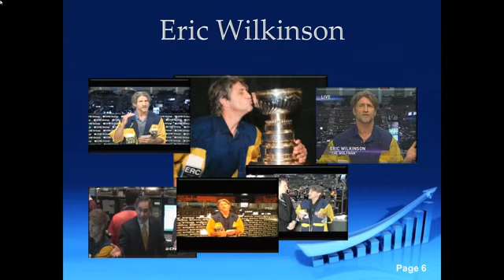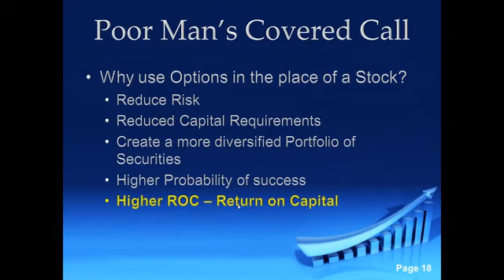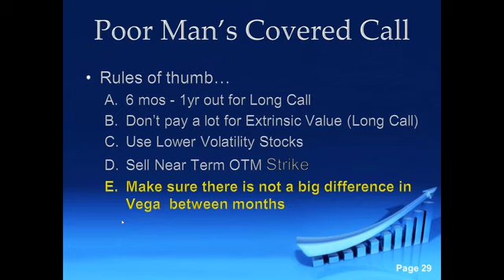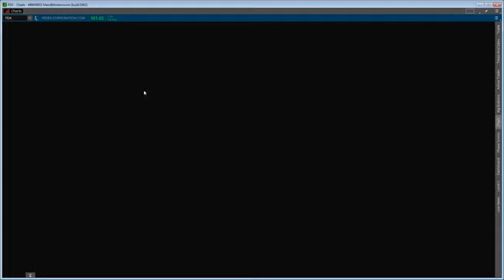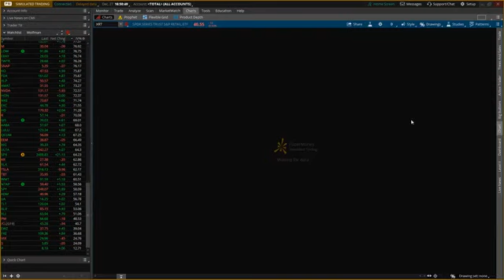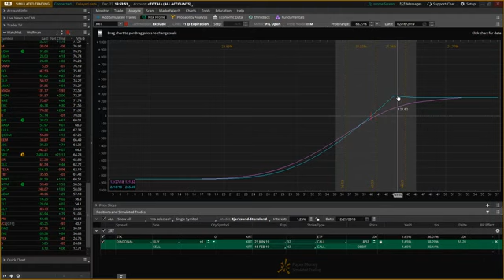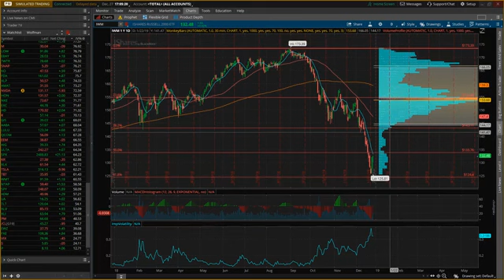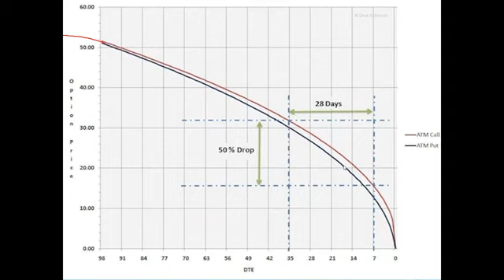Medium Volatility Strategies: 7. Poor Man's Covered Call With Eric "The Wolfman" Wi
Increasing ones returns is really as simple as knowing when, where and how to implement options strategies to increase the probabilities of success. One of the best ways to achieve higher returns, is to diversify our portfolios. Another key to success, with the Poor Man's Covered Call, is understanding how to limit any negative effects of Volatility.

Join Eric "The Wolfman" Wilkinson, former Chicago Board of Trade floor trader and 25 year professional trader, as he explains how traders struggling with limited capital, wanting to use less margin or wanting to limit their risk can implement a Poor Man's Covered Call. Eric will show the correct way to trade a trade a Poor Man's Covered Call to increase diversification and limit the risks associated to Volatility.